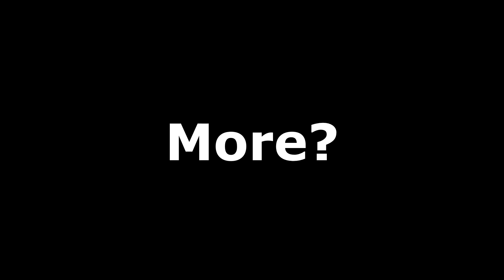"This Is Not Sponsored By Red Lobster..."